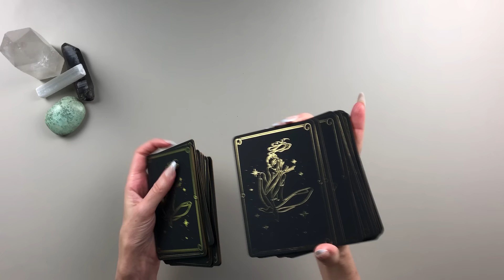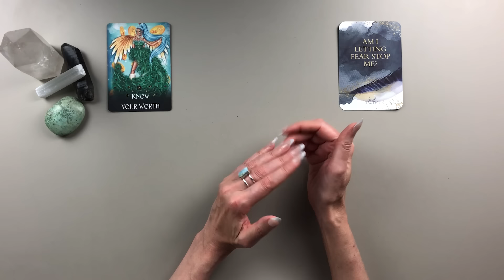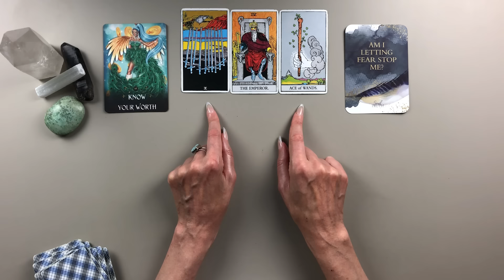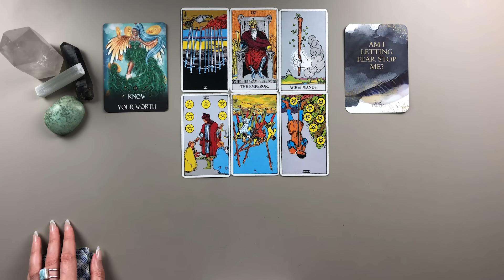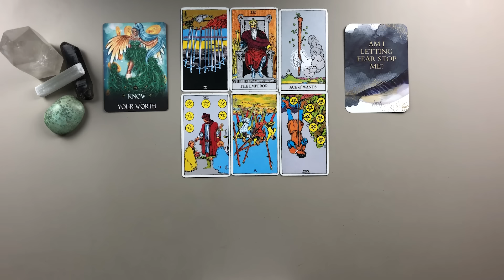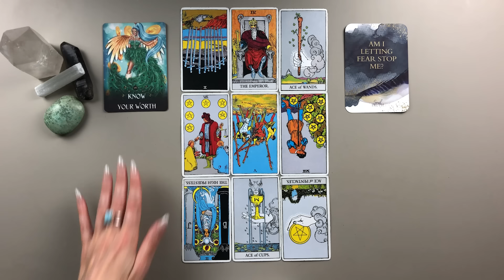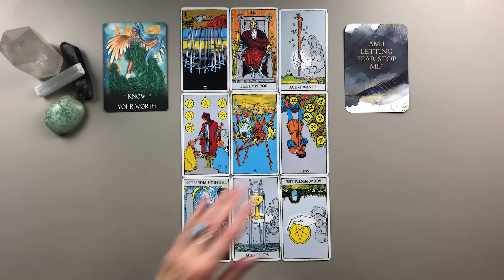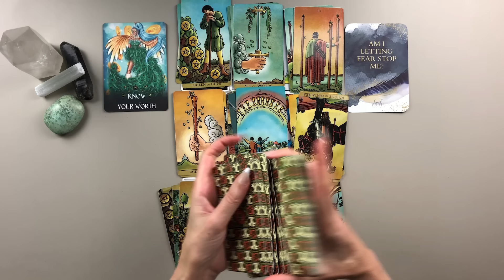May 2024 - KNOWING YOUR WORTH - Aquarius Tarot Card and Astrology Predictions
Aquarius May 2024 Tarot Card Reading

🌟 Unlock the Mysteries of Your Destiny 🌟

Embark on a journey of cosmic insight with a private Tarot and Astrology reading! Delve deep into the secrets of the universe as we interpret the messages of the cards and stars, offering personalized guidance tailored to your unique journey.

🔮 Tarot: Explore the rich symbolism and archetypal imagery of the tarot, as we unveil the hidden truths, opportunities, and challenges that lie ahead. Each card drawn is a doorway to deeper understanding, offering profound insights to empower and guide you on your path.

✨ Astrology: Dive into the celestial realms of astrology, as we map the cosmic influences shaping your life's journey. From the positions of the planets at the moment of your birth to the ongoing transits affecting your destiny, I aim to offer insights and guidance to illuminate your path to fulfillment.

Whether you seek clarity on love, career, or personal growth, my private readings provide a sacred space for self-discovery, empowerment, and transformation. Book your session today and unlock the wisdom of the cosmos to manifest your highest potential! ✨

🌟 New Offerings Available! 🌟
Including finance focus, love/relationship focus and a three-session coaching package!

Follow @janeinternational
🎉 Become a member of my SOUL SEEKERS GROUP!! 🎉

OTHER SUBSCRIPTION OPTIONS:
Single Zodiac Sign Monthly Comprehensive Reading:

💥Decks Used:
Wild Muse Oracle
Soul Trust Oracle
Rider Waite